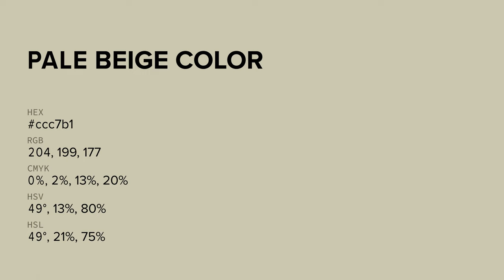Pale Beige color ccc7b1 hex color - Yellow color - Cool color ccc7b1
What color is Pale Beige ? ccc7b1 hex color - Yellow color - Cool color ccc7b1

Hex ccc7b1 Color Code is also known as Pale Beige color.

Hex ccc7b1 Color code in RGB color code model is created after adding 80.00% red color, 78.04% green color and 69.41% blue color.
Hex ccc7b1 Color code in CMYK color (process color) code model is generated after subtraction of 0% cyan, 2% magenta, 13% yellow and 19% black.